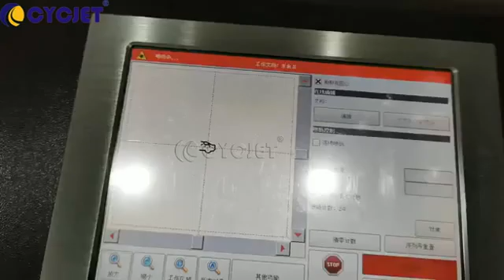How to Print Logo on Small Plastic Parts by CYCJET UV Laser Marking Machine Static Laser Marking